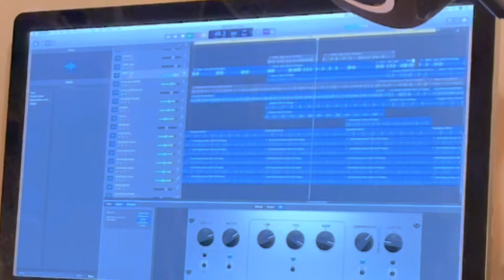Tabaleke - (9 faces)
Tabaleke (9 faces) is a complete composition which includes different parts and transitions. This piece is a loop of one of the parts with an improvised percussion. @ayizolomoon